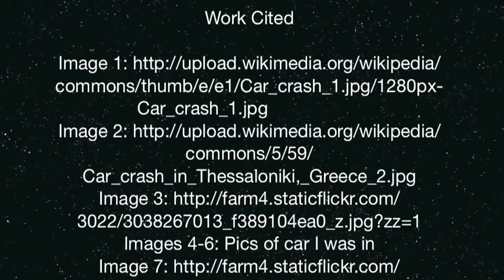Seat Belts PSA Kevin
PSA for JOUR175 about seat belts by Kevin Reges